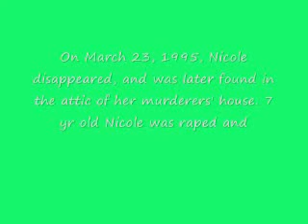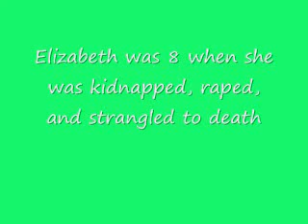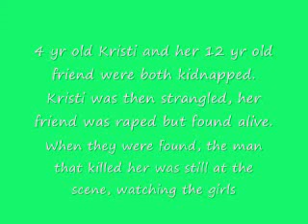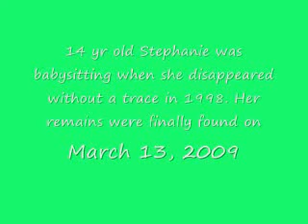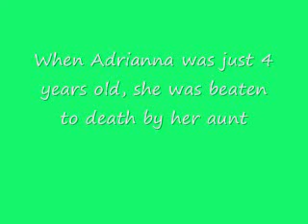Murdered Girls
Song- was supposed to be, From this Moment on, by Shania Twain
R.I.P. Beautiful Girls